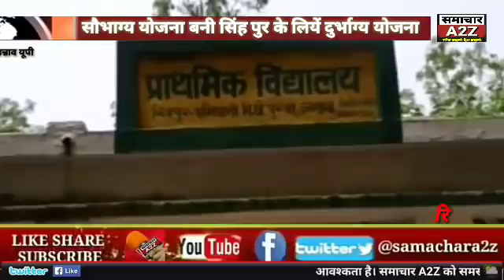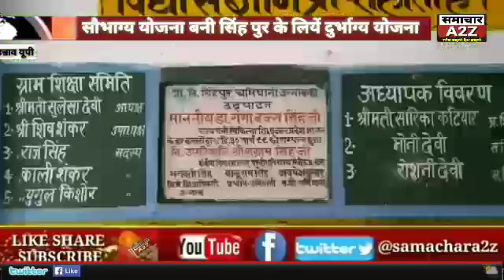उन्नाव (यूपी) सौभाग्य योजना बनी सिंह पुर के लियें दुर्भाग्य योजना।